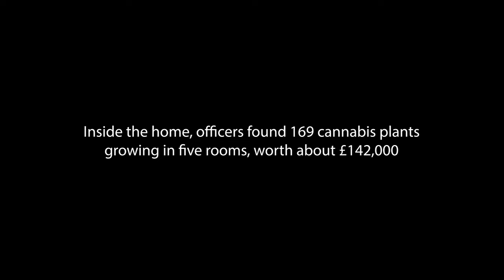"Good morning! You're under arrest!" - police raid cannabis factory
Not the best start to your day when you're woken by police raiding your home.

Video footage captures the moment our Neighbourhood Support Team raided a £142,000 cannabis factory at a home in Netherton, Peterborough.